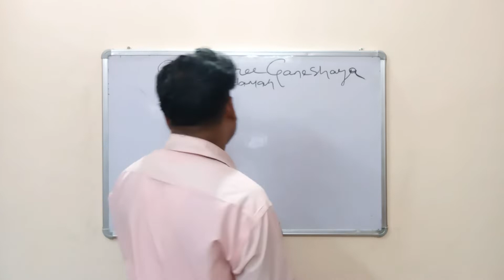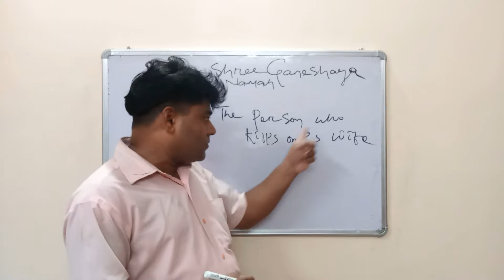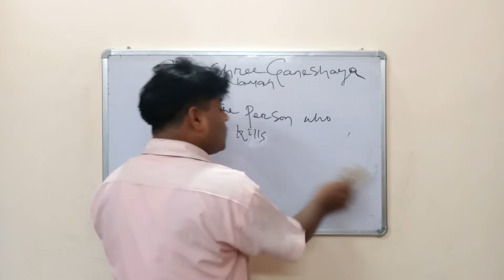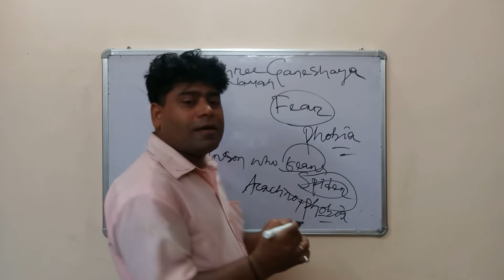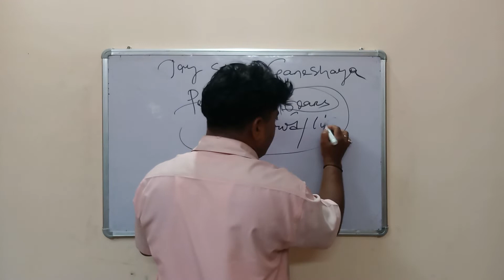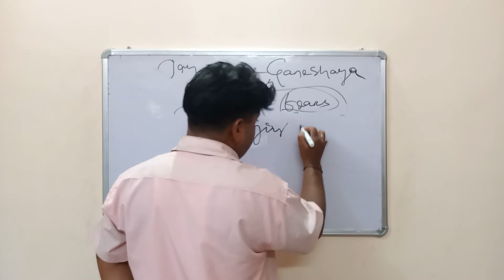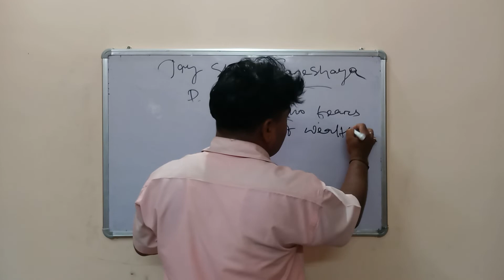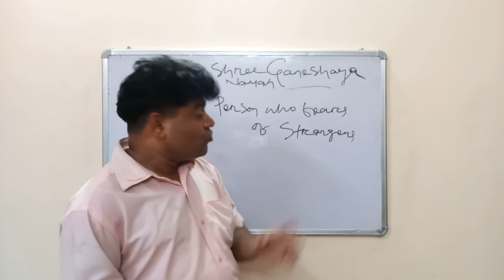ONE WORD SUBSTITUTION CIVIL SERVICE EXAMINATION CENTRAL AND STATE CGL FCI EXCISE INCOME TAX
Method to be adopted for ONE WORD SUBSTITION  has elaborately explained which will be the best guider for aspirants preparing for CIVIL SERVICE AND OTHERS CENTRAL AND STATE GOVERNMENT EXAMINATIONS